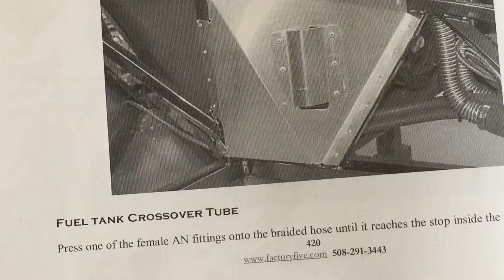(#51) 2017 GTM SUPERCAR BUILD "tank cross over" factory 5 GTM SUPERCAR build by 9th delta.